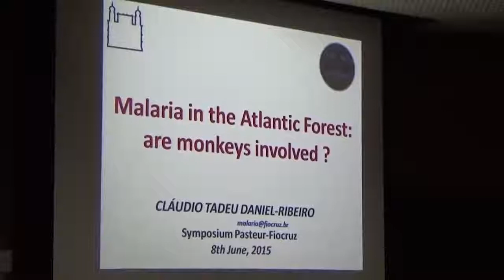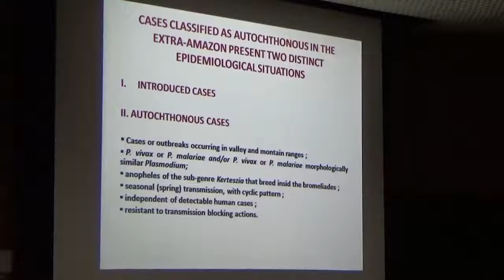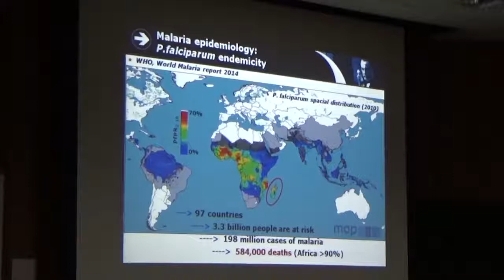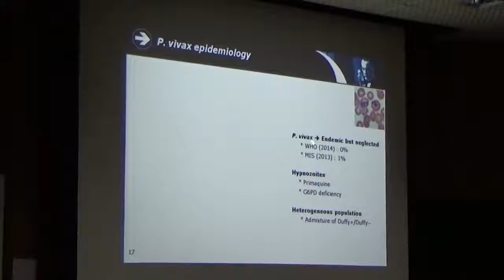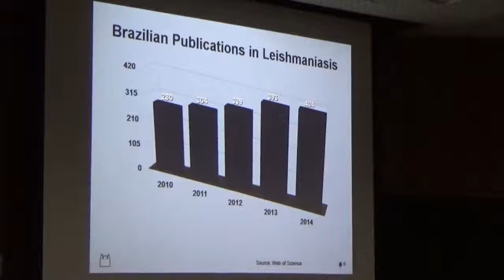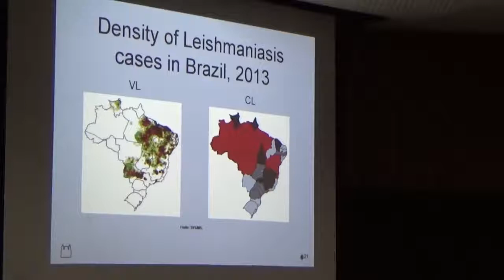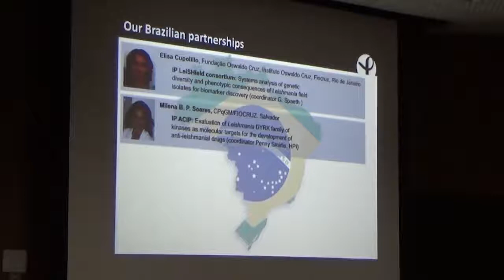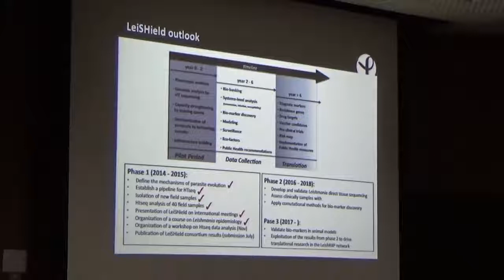Simpósio Pasteur PARTE 02